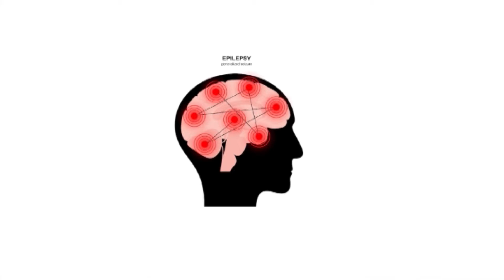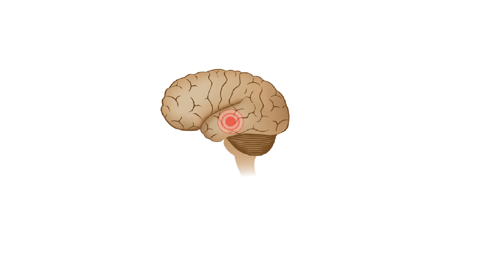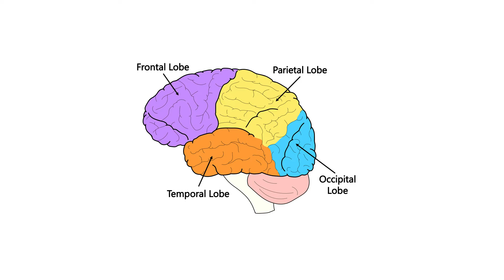Epilepsy, Seizure Disorder | mirgi aana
Epilepsy Seizure Disorder by DR. D.P SINGH.

Do not use this video without taking written permission from us!